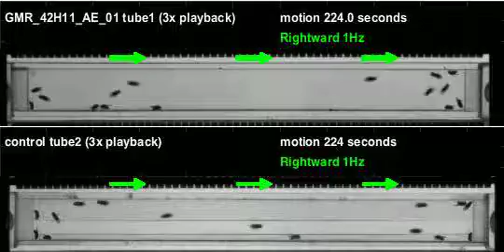GMR_42H11_AE_01_shi_Athena_20110805T135449 motion (seq3)